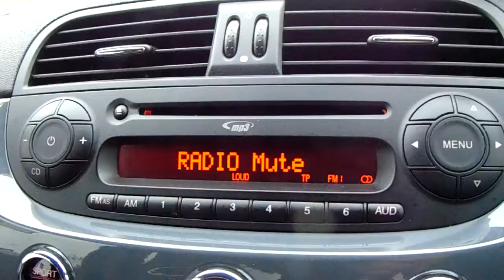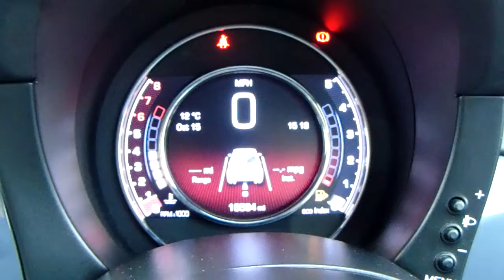Abarth 595 1.4 16V T-jet 3dr - WU16YVW